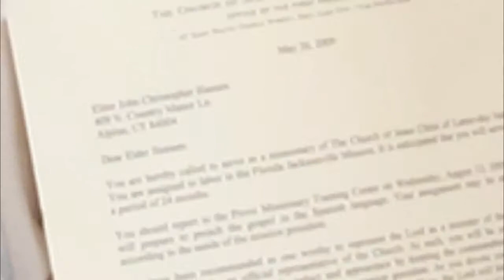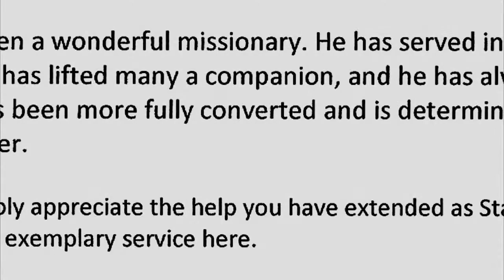John_Missionary_Homecoming.divx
Part 2 of the Hansen triplet's LDS mission.